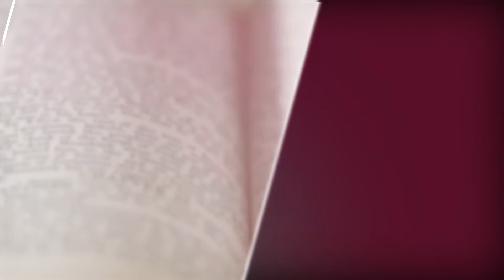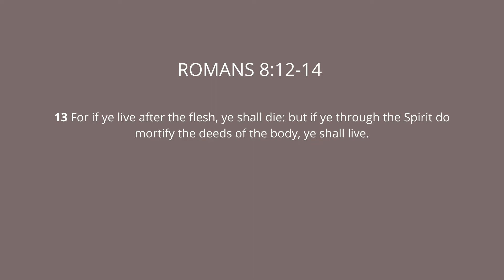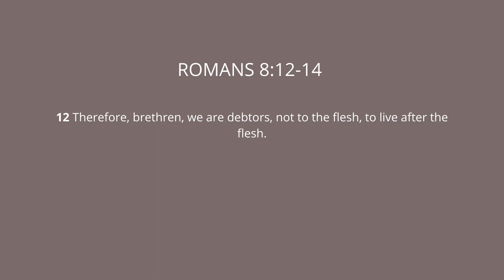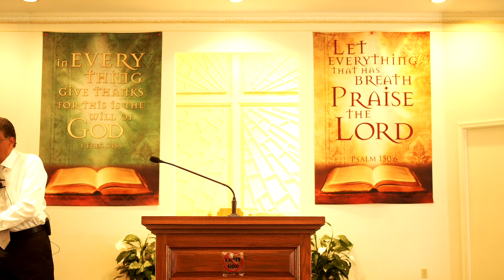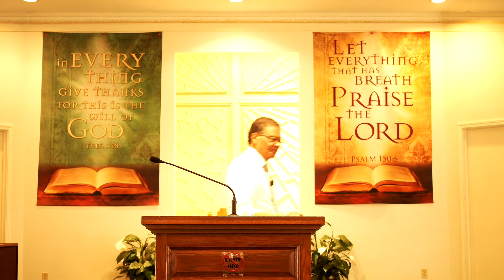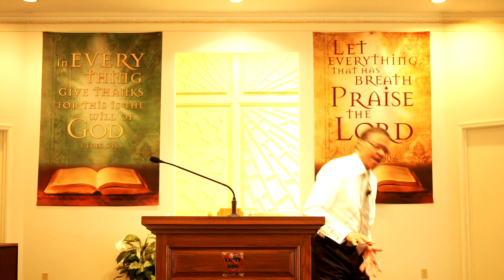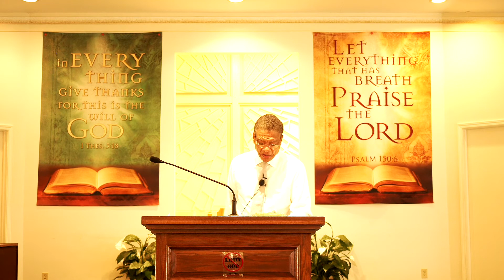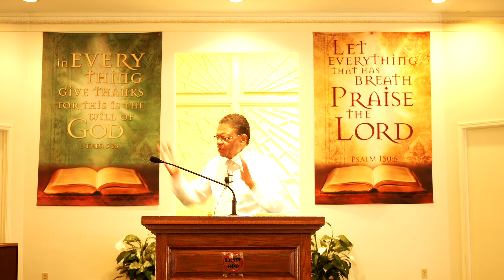Sermon - From Slaves To Sons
Pastor James E. Shannon preaches from Romans 8:12-14 on the theme "From Slaves To Sons."

If you would like to make a donation, you may do so

Peoples Community Church
670 S Lambert Rd., Glen Ellyn, IL 60137